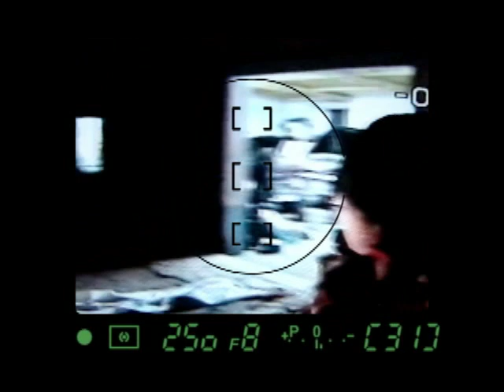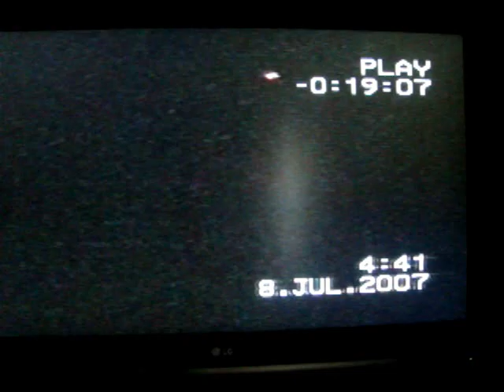TRAILER Fiesta San Benito Barcarrota LA PELICULA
El video, Recopilación de los 6 años de celebración de la Fiesta San Benito Barcarrota
LA PELICULA